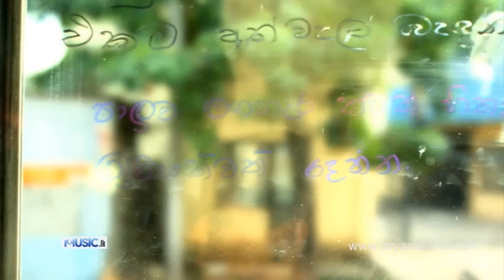Coffee Song - Sathyajith From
Coffee Song - Sathyajith